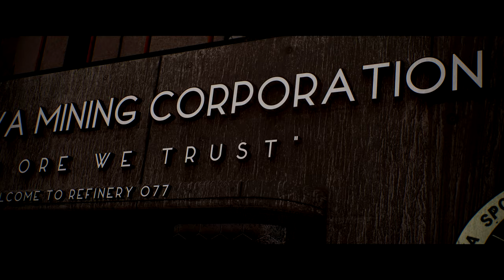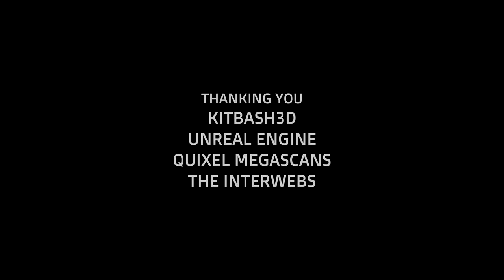Mission to Minerva - A Short Film - Unreal Engine 5 Cinematic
The good folk at @KitBash3D recently held an online competition, MIssionToMinerva featuring one of their amazing kits. Here's my humble entry.

This is my first attempt at putting together a short animation in UE5, and there's plenty wrong with it, but it was such much fun and I've learned a lot.

This was shot entirely in @UnrealEngine 5, sound design using @ArturiaOfficial and @ikmultimedia plug-ins, and minimal EQ work using @fabfilter Pro Q3 (the GOAT).

Chapters
0:00 The year is 2977...
1:04 Mission to Minerva
5:19 Credits

Credits
Carl Elias Belle: story, animation, CG faux pas, sound design, original music.

Original Music
Two of my original pieces appear in this film. In order of appearance:

Thanking You
All those people who make tutorials that help noobs like me out 🥇

"Beware what you take from the planet."